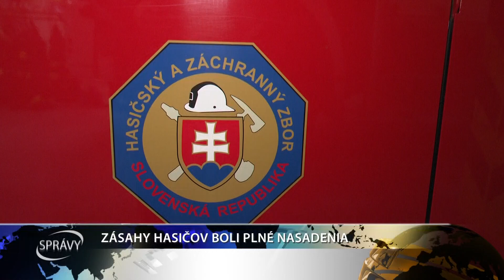ZÁSAHY HASIČOV BOLI PLNÉ NASADENIA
Ako hodnotia rok 2021 galantskí hasiči, čo všetko sa udialo a s čím sa museli popasovať? Ako to na hasičskej stanici prebieha, vám prinášame v reportáži.